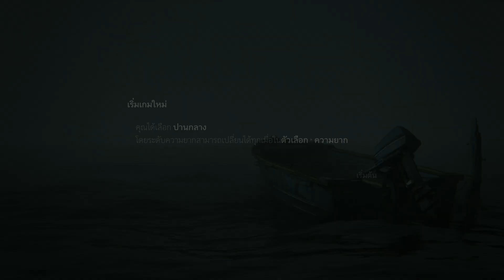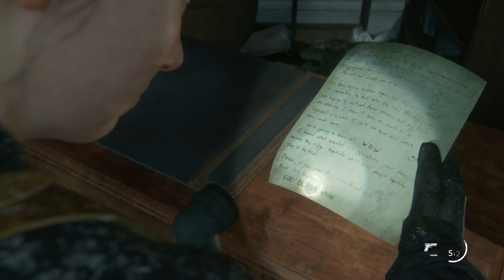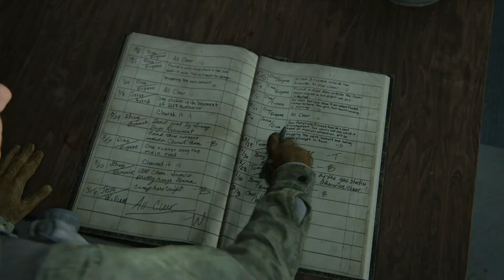The Last of Us Part 2 ไทย #1 ชอบเล่นดนตรีค่ะ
The Last of Us Part II พากย์ไทย

The Last of Us Part II is an upcoming action-adventure game developed by Naughty Dog and published by Sony Interactive Entertainment for the PlayStation 4. Set five years after the events of The Last of Us (2013), players enter the role of 19-year-old Ellie, who comes into conflict with a mysterious cult in a post-apocalyptic United States. The game contains survival horror elements and is played from the third-person perspective. Players can use firearms, improvised weapons, and stealth to defend against enemies and cannibalistic creatures infected by a mutated strain of the Cordyceps fungus.

The six-year development of Part II began in 2014, soon after the release of The Last of Us Remastered. Neil Druckmann returns as creative director whilst Gustavo Santaolalla returns to compose and perform the score. It was announced in December 2016 and delayed twice, first for further development and then due to logistical problems arising from the COVID-19 pandemic. The game is scheduled for release on June 19, 2020. It received universal acclaim by critics.